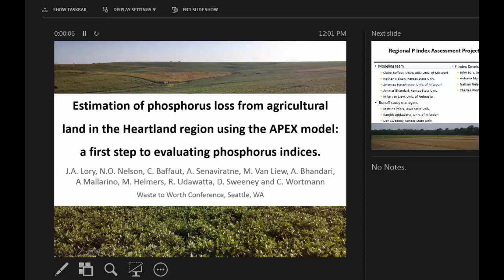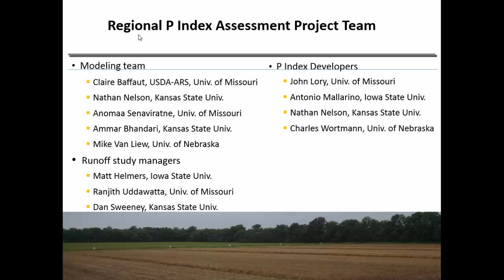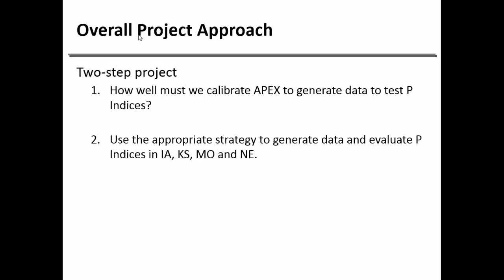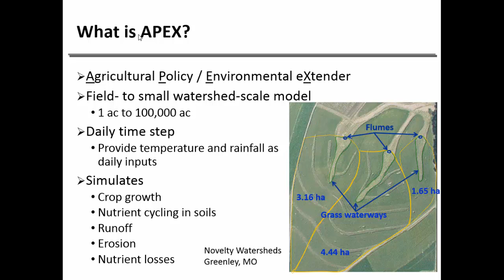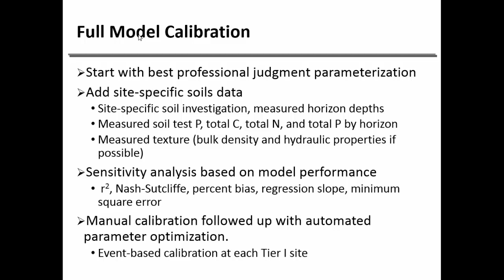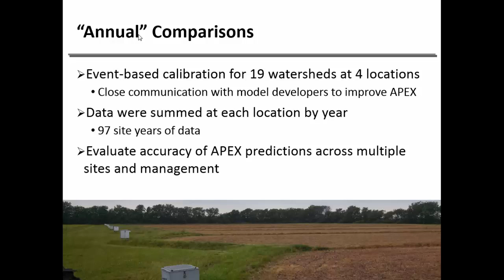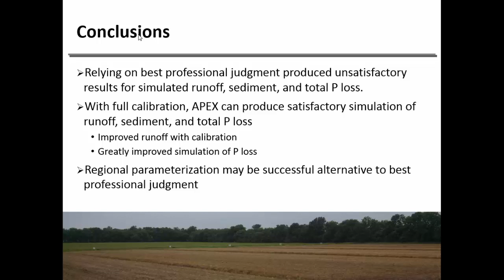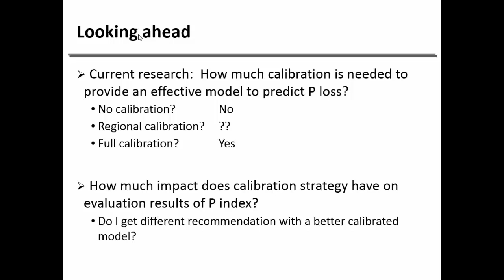Estimation of phosphorus loss from agricultural land in the Heartland region using the APEX model a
Phosphorus (P) indices are a key tool to minimize P loss from agricultural fields but there is insufficient water quality data to fully test them. Our goal is to use the Agricultural Policy/Environmental eXtender Model (APEX), calibrated with existing edge-of-field runoff data, to refine P indices and demonstrate their utility as a field assessment tool capable of protecting water quality. In this phase of the project our goal is to use existing small-watershed data from the Heartland Region (IA, KS, MO and NE) to determine the level of calibration needed for APEX before using the model to generate estimates of P loads appropriate for evaluating a P Index.